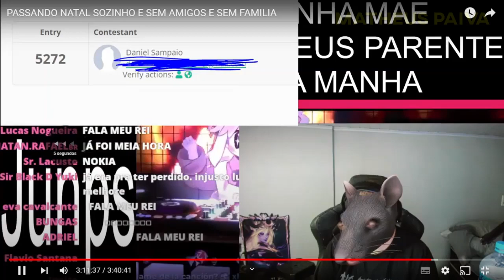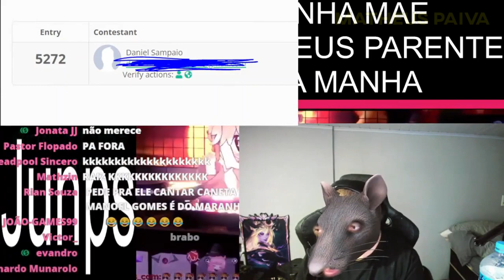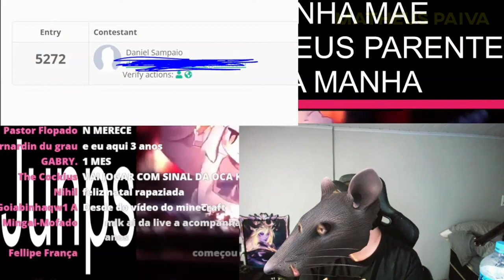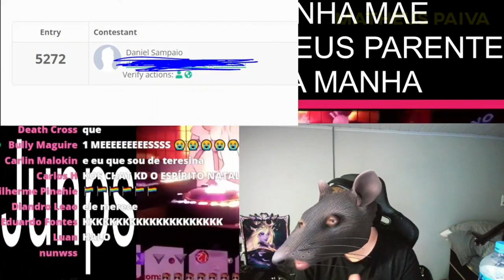LUANGAMEPLAY EM CALL COM DANIEL KRATOS (GANHADOR DO PS5)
Clipes da LIVE do especial de natal